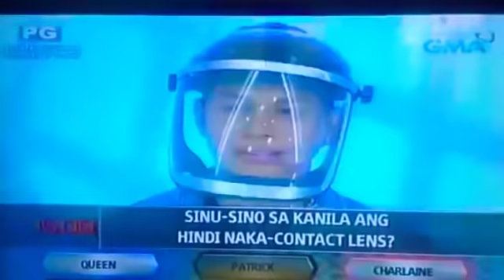Boom! Alden as boom pawis October 16 2018